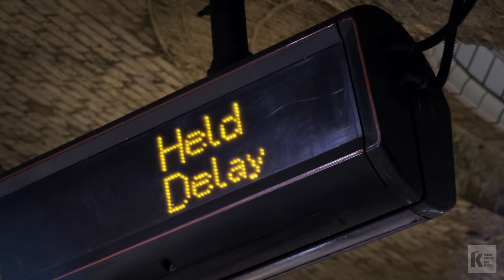Global Kurdish Film Festival Trailer | 12th LKFF | 2021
Happy Newroz! The 12th London Kurdish Film Festival proudly present the first-ever Global Kurdish Film Festival Edition Trailer 2021! Our official festival trailer is now live in time to celebrate this wonderful season for all Kurdish people from around the world.

This year's Global Kurdish Film Festival will run from 16-27 April 2021. Sign up to be the first to get notified when the platform is live. All our links are available in our bio. We look forward to connecting with you soon!

Newroz pîroz be! Trailera me ya fermî ya festîvalê niha di pîrozkirina vê demsala nuwaze de ji bo hemî gelê Kurd ê ji çar alîyên cîhanê di weşanê de ye. Em dixwazin ramanên we bibihîzin, hûn bi her kesê nas re parve bikin da ku vî karê hêja yê pîşesazîya fîlma Kurdî bêhtir derxînin holê. Festîvala Fîlmên Kurdî ya Global a îsal dê di navbera 16-27 Avrêl 2021an de bidome. Qeyda xwe çêkin ji bo ku bibin yekem agahdar dema platform zindî be. Hemî lînkên me di bio ya me de hene. Em hêvî dikin di demeke nêz de bi we re têkilî daynin!

جەژنی نەورۆزتان پیرۆز بێت!
بە بۆنەی هاتنی جەژنی نەورۆزەوە کورتە ڤیدیۆی فەرمی فیستیڤاڵەکەمان ئێستا لەبەردەستە و کوردان لە گشت شوێنێکی جیهان دەتوانن بیبینن. هیوادارین ڕا و بۆچوونی خۆتانمان پێ ڕابگەیەنن لەسەر ڤیدیۆکە و هەروەها بینێرن بۆ هاوڕێکانتان تاوەکو کەسانێکی زیاتر ئاشنا بن بە فیستیڤاڵەکە و کاری سینەمای و کەلتوری کوردی فیستیڤاڵەکەی ئەمساڵ کە فیستیڤاڵێکی جیهانییە لە بەرواری ٢٠٢١/٤/١٦ دەست پێ دەکات و تاوەکو ٢٠٢١/٤/٢٧ بەردەوام دەبێت. دەتوانن لە لینکەکانی بایۆکەمانەوە ناوی خۆتان بنوسن بۆ ئەوەی لەگەڵ دەست پێ کردنی فیستیڤاڵەکە ئاگادار بکرێیتەوە.